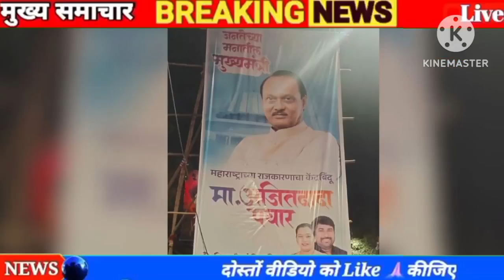29 अप्रैल 2023 आज की बड़ी खबरेंl देश के मुख्य समाचार 29 April 2023 taaja Khabar PM modi